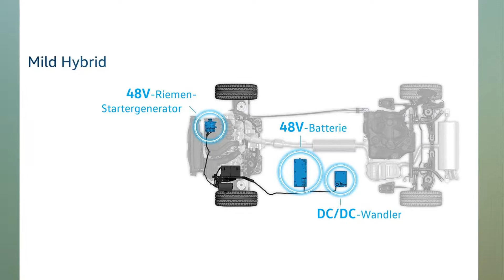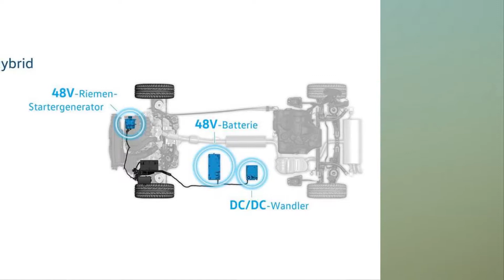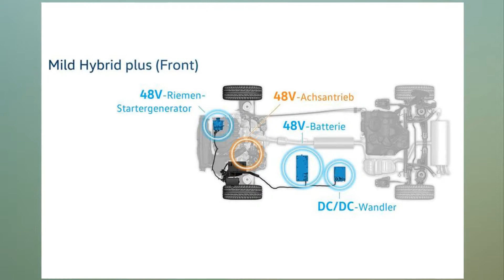Volkswagen reveals plans for mild hybrid powertrains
Volkswagen has revealed future powertrain plans which include 48V mild hybrids and advanced petrol engines.

Bio and synthetic fuels are also on the way and are expected to “revolutionise the environmental balance sheet for internal combustion engines,” according to a company spokesman.

Diesels also remain high on Volkswagen's agenda. “Diesel has a long, clean future ahead of it,” said the spokesman.